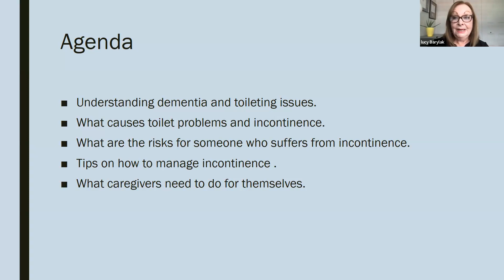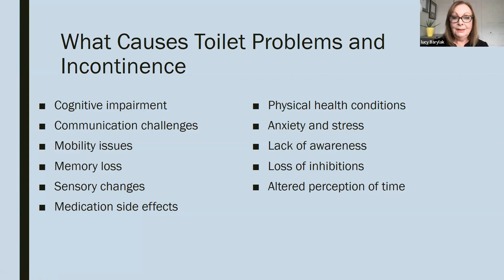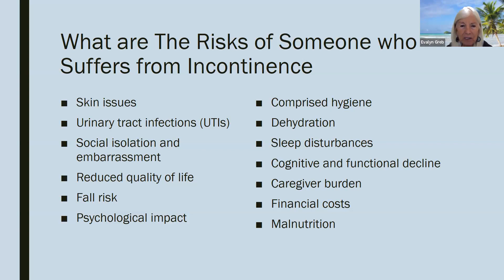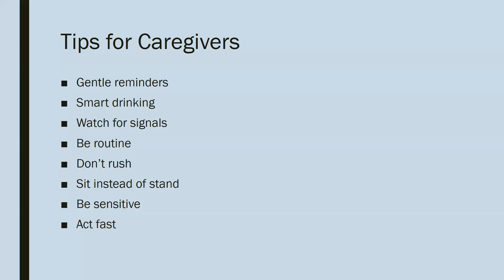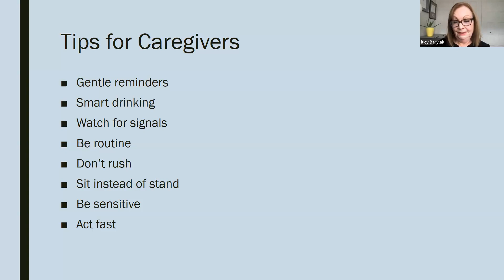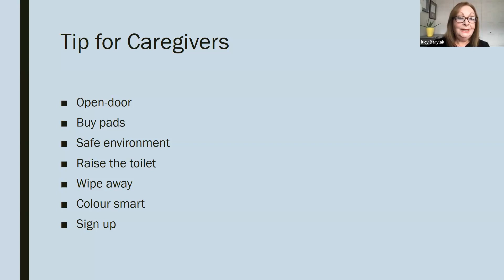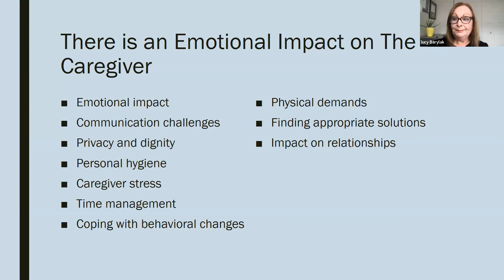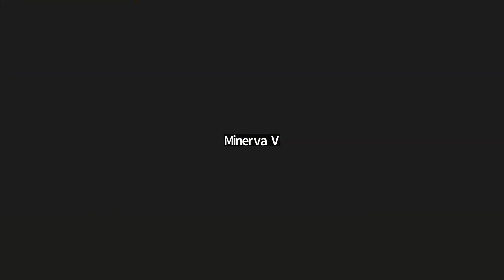Toileting, Incontinence and Dementia, and what you need to Know w/ Lucy Barylak Sept 14 2023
It is often common for people to have more difficulties using the toilet as they age, particularly if they have dementia. Incontinence and accidents can cause problems, especially as the person’s dementia progresses. This can be very challenging for caregivers to handle and manage. The session will focus on why this happens and tips for caregivers on how to deal with and manage this delicate matter.